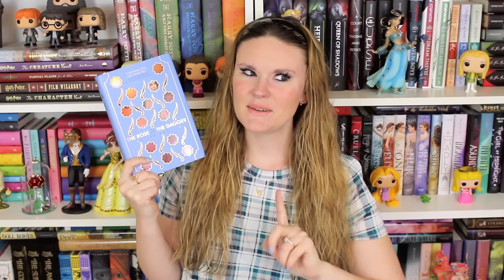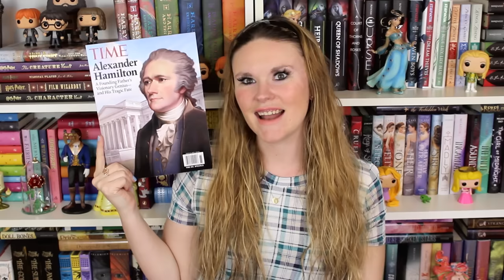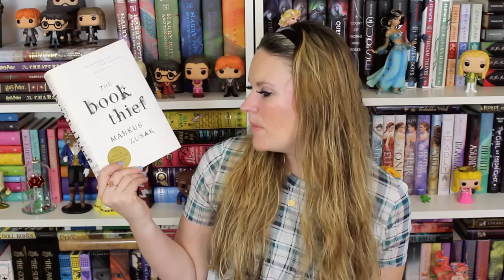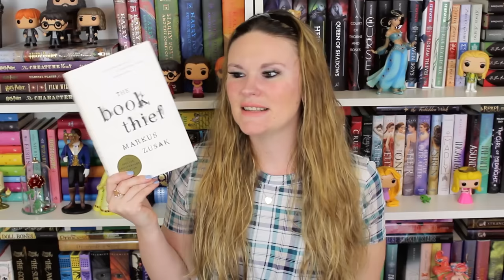New York Times by the Book Tag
QUESTIONS
1. What book is on your nightstand now?
2. What was the last truly great book that you read?
3. If you could meet any writer – dead or alive – who would it be? And what would you want to know?
4. What books might we be surprised to find on your shelves?
5. How do you organize your personal library?
6. What book have you always meant to read and haven’t got round to yet? Anything you feel embarrassed never to have read?
7. Disappointing, over-rated, just not good: what book did you feel you were supposed to like but didn’t? Do you remember the last book you put down without finishing?
8. What kinds of stories are you drawn to? Any you stay clear of?
9. If you could require the president to read one book, what would it be?
10. What do you plan to read next?